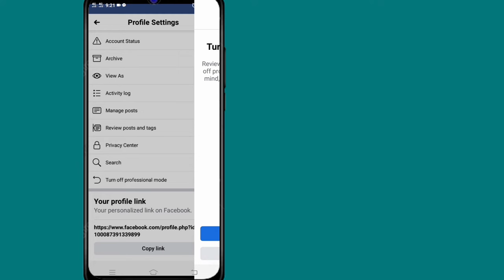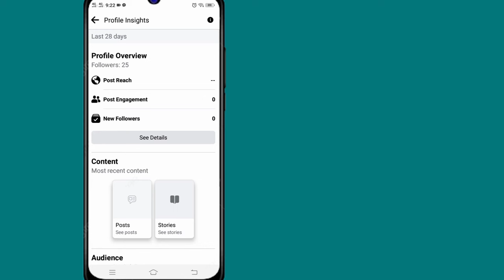Si të shihni se kush e ka parë profilin tuaj në Facebook (Proces i ri)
Si të shihni se kush e ka parë profilin tuaj në Facebook (Proces i ri) | Kush e ka vizituar profilin tuaj në Facebook?

Në këtë video, unë do t'ju tregoj "Si të shihni se kush e ka parë profilin tuaj në Facebook (Proces i ri) | Kush e ka parë profilin tuaj në Facebook" Vazhdoni ta shikoni këtë video të plotë dhe ndiqni të gjitha hapat e mi pa e anashkaluar këtë mësoni. Kjo është metoda më e rëndësishme për të gjithë përdoruesit e Facebook.

Nëse ju pëlqeu dhe ju duk e dobishme kjo video, mos harroni të bëni "ABON" kanalin tim.

Shiko Kush e Shikoi Profilin tënd Facebook.

Android Workshop #